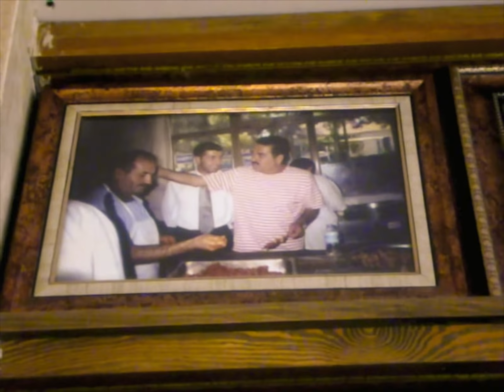ELAZIĞ | HARPUT | Şefik Gül Kültür Evi | 2021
Geleneksel yapım yöntemleri ve malzeme kullanımını incelemek için Şefik Gül Evi önemli bir örnektir. Geleneksel Harput evleri kapsamında görülmeye değerdir. Akademik makaledeki detaylı açıklamalara eşlik edeceğini düşündüğüm arşiv niteliğinde bir video oluşturdum. Keyifli izlemeler!

Biyofilik tasarım anlayışıyla oluşturulmayan yapıların insanlar
üzerinde çeşitli fizyolojik ve psikolojik problemlere sebebiyet verdiği
yapılan araştırmalarla kanıtlanmıştır(bkz. Ulrich, 1984; Küller ve
Lindsten, 1992). Dolayısıyla biyofilik tasarım hem sağlık hem de
sürdürülebilirlik açısından önem arz etmektedir.
Biyofilik kriterler tarihi yapılar bağlamında incelendiğinde bilinçli bir
şekilde yapılıp yapılmadığı anlaşılamamakla birlikte Şefik Gül Kültür
Evi’nde 14 kriterin hepsine referans sağlayacak örneklere rastlanmıştır (Gülten; Meydanoğlu, 2020).

şarkılar:
Hibiscus - Sven Wunder
Dance of Maria - Elias Rahbani
Dağlar Engel Oldu - Alpay